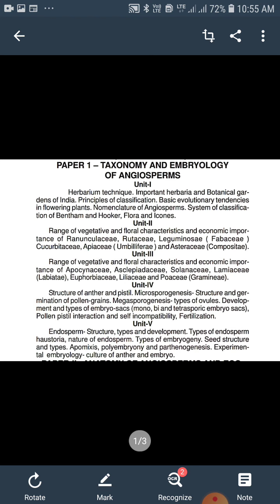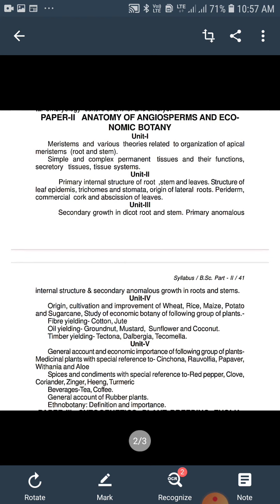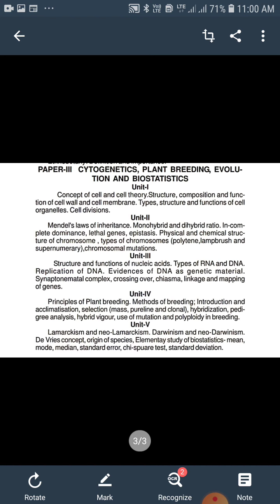Discussion on B.Sc II Botany Syllabus